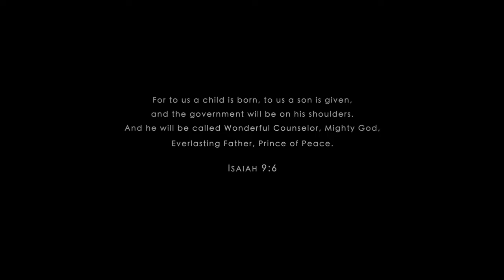"WAY MAKER" | Short Film - The Nativity Story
Life Church Buffalo Presents | 2020 Christmas

CAST
Sarah Santizo, Stepanie Finucane, Martin Finucane, Jack Finucane

CREW
produced by Life Church Buffalo, Melanie Sudyn
gaffer/grip Paul Orzechowski
spark Aaron Ettestad
production assistant Jordan Kucharski
directed, cinematography, post production by Daeil Kim

MUSIC
"Sarah's Notebook" by Max Richter